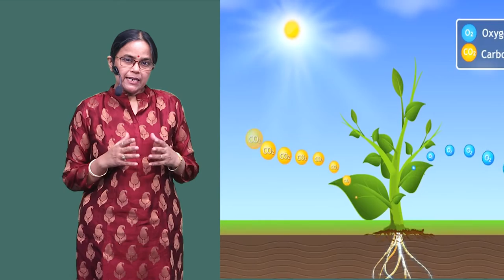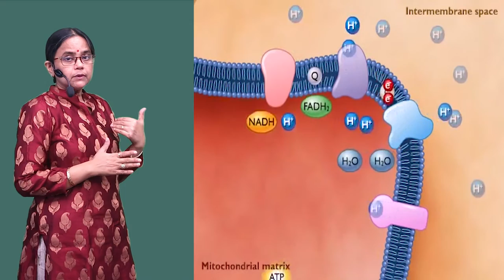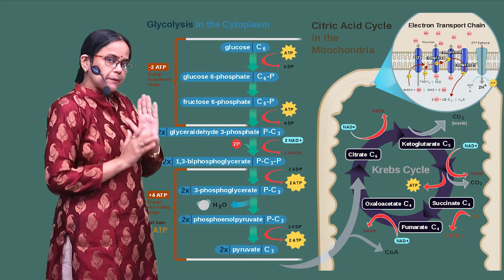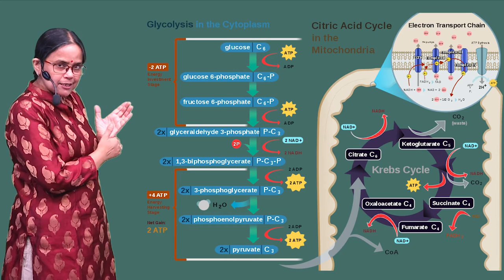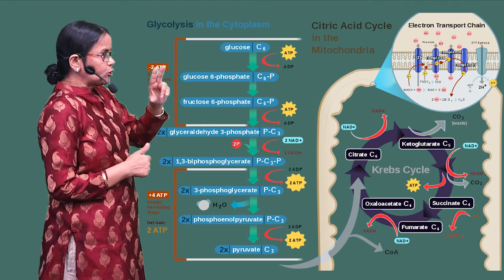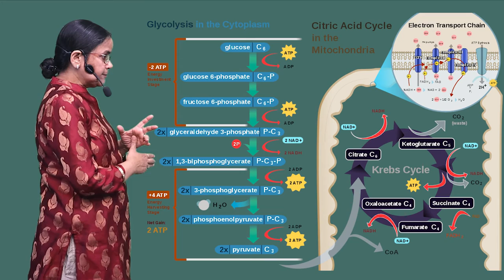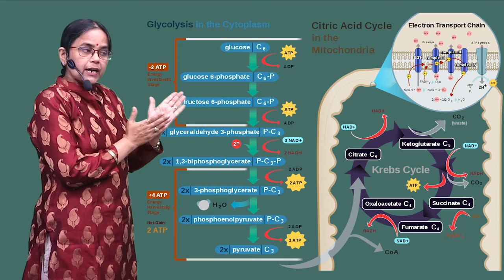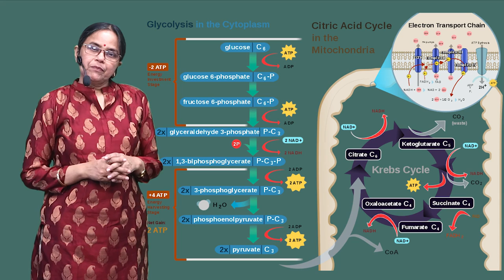CLASS 11th BIOLOGY | CHAPTER 14 | RESPIRATION IN PLANT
CLASS 11th BIOLOGY | CHAPTER 14 | RESPIRATION IN PLANT | 3